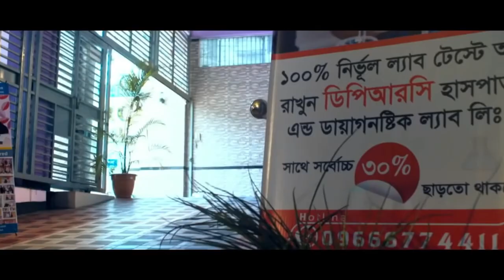আমার PLID’র সমস্যা ছিল । আলহামদুলিল্লাহ সুস্থ হয়ে বাড়ি ফিরে যাচ্ছি । PLID | AVN | PID | AS | PCID